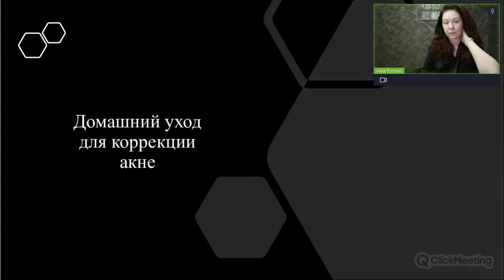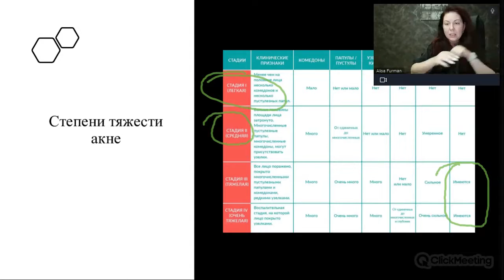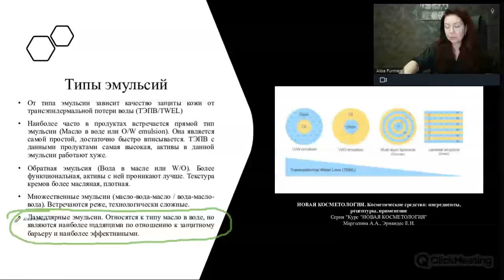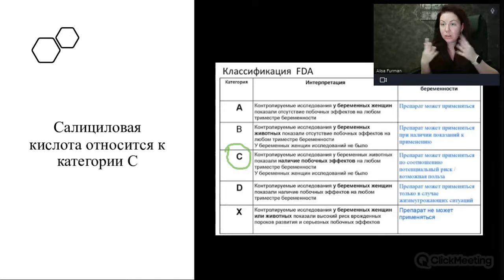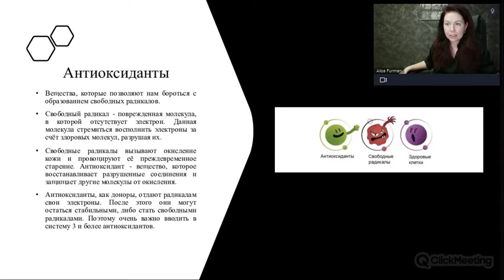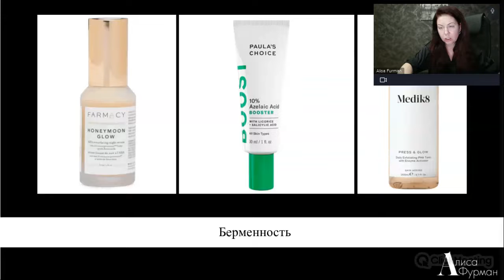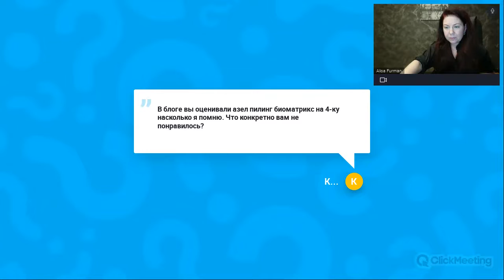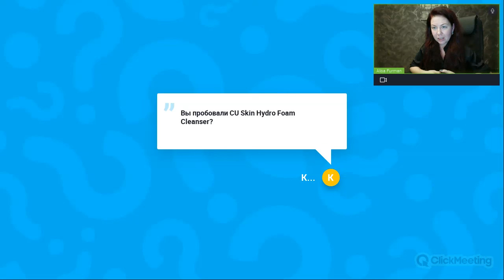Домашний уход для коррекции акне